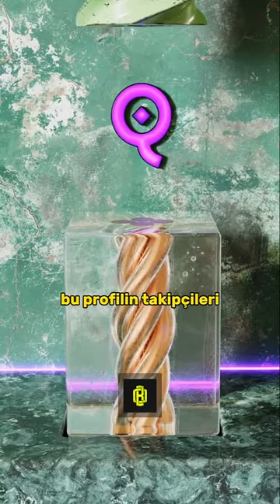Neden Rüyalarımızda Saat Okuyamıyoruz ? İlginç Bilgiler Serisi 18 Full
Neden Rüyalarımızda Saat Okuyamıyoruz ? İlginç Bilgiler Serisi 18

Gizli Bilgiler
Sıradışı Gerçekler
Bilinmeyen Sırlar
İlginç Bilgiler
rastgele Bilgiler

Şaşırtıcı İlginçlikler
Duyulmamış İlginç Bilgiler
Vahşi ve İlginç Bilgiler
Bilinmeyen Tarihi Gerçekler:

Tarih Öncesi Sırlar
Unutulmuş Tarihi Bilgiler
Tarihin Tozlu Raflarındaki Gerçekler
Bilimde Gizli Gerçekler:

Gizli Bilim Bilgileri
Kafa Karıştıran Bilimsel Gerçekler
Gizli Bilim Keşifleri
Teknolojinin Perde Arkası

Teknolojinin Gizli Yönleri
İleri Teknoloji Sırları
Teknoloji Dünyasında Gizli Bilgiler
Doğanın Sırları:

Doğa Harikalarının Sırları
Gizli Doğa Bilgileri
Doğa'nın Görünmeyen Yüzü
Sanat ve Kültürde Bilinmeyenler:

Gizli Sanat Sırları
Sanatın Bilinmeyen Yönleri
Kültürel Sırlar ve Bilgiler